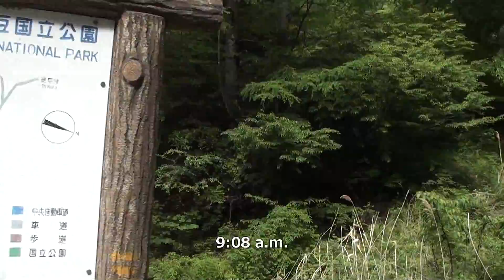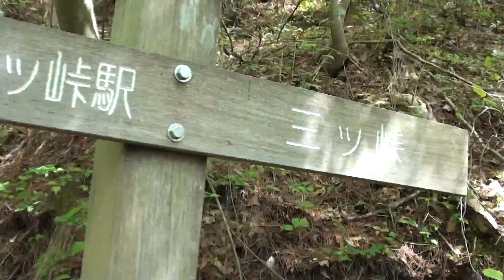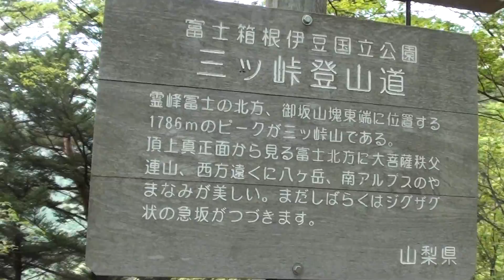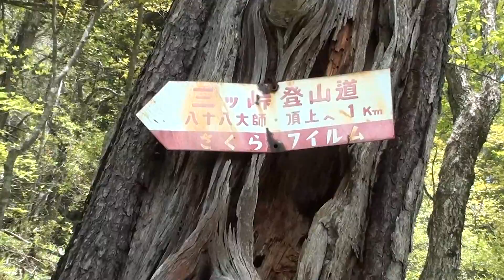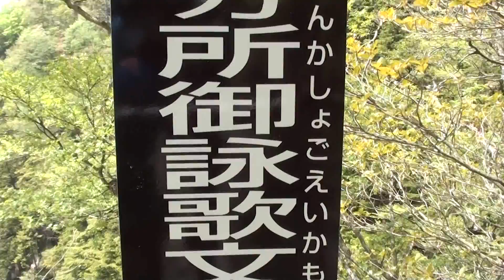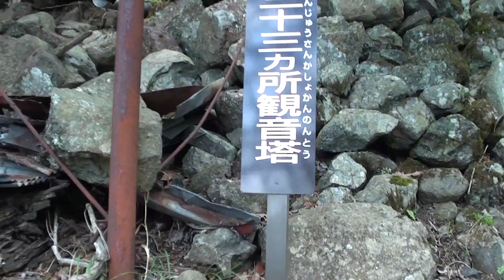Mt.Mitsuto-ge hiking, from Mitsuto-ge sta, may.17. 2015